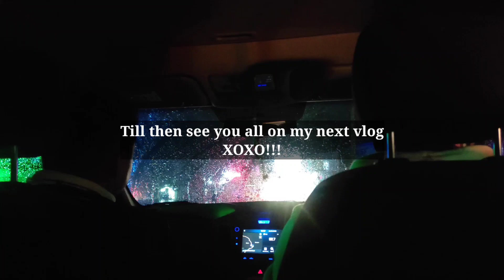VLOG #11 THE LOVEBIRDS GOT ENGAGED FINALLY 🎉🎉 Met @sheymiklosir271|Northeast India🇮🇳|Karbipi